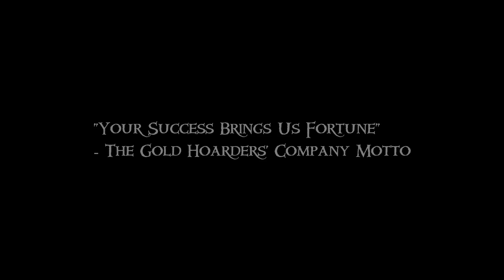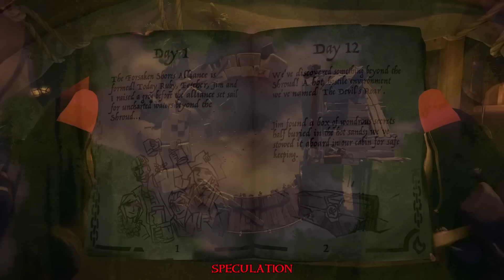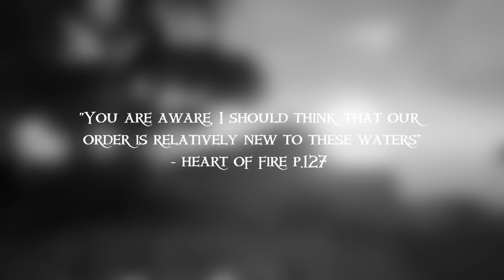The Complete Story of the Gold Hoarders SO FAR in Sea of Thieves.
Who ARE The Gold Hoarders REALLY? – Sea of Thieves

Today we start a brand new series. This is Everything You Need To Know About Sea of Thieves, the series for new fans and old that covers every aspect of the Sea of Thieves lore. Throughout the series, we’ll cover the people, the factions, the events, the locations and more to make sure you always understand what is going on.

This week, we’re covering the first trading company, the Gold Hoarders. We’ll go over key individuals, their origins, how they function and trivia that you probably don’t know.

I hope you enjoy the video, look out on Thursday for our next video! Thanks again for watching!